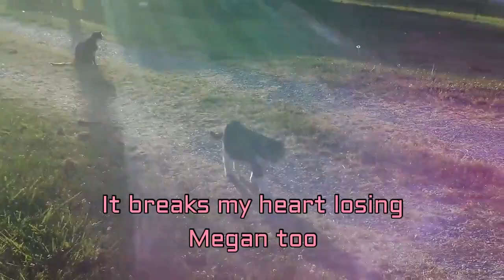Little Megan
I found Megan hiding in my garage 6 years ago. It was winter and only 20 degrees outside, so I took her in. I don't know where she came from and she was already spayed. She was always such a gentle little  girl. I miss her very much

Amazon Wish List For Cat Supplies